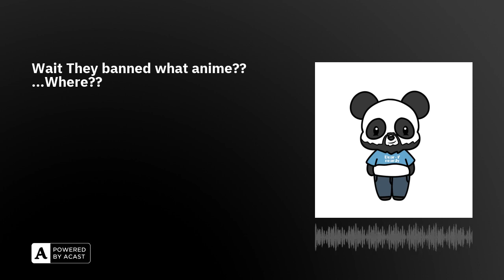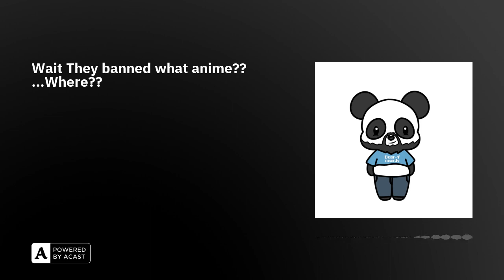Wait They banned what anime?? ...Where??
Welcome back to Absolute Pandemonium Podcast!

Here we dive deep into the fascinating worlds of anime, gaming, and all things nerdy! In this episode, we explore a diverse range of topics that are sure to captivate your imagination.

First on our agenda is the analysis of Creed 3 and the anime used as a reference, including Hajime no Ippo and Creed. Join us as we analyze this thrilling boxing rivalry and delve into the intricacies of their characters and stories. We'll explore their strengths, weaknesses, and the impact they've made on the sports anime genre.

Next up, we unravel the enigma surrounding the PBR Roping event. What exactly is this event, and what does it entail? Join us as we shed light on this exciting and adrenaline-fueled activity, providing you with all the necessary information and insights.

We take a moment to honor a few individuals, one of which is the late voice actor of Nappa and Android 8, acknowledging their contributions to the anime world. We pay our respects and discuss their memorable performances, celebrating the characters they brought to life.

France's top five manga titles are in the spotlight as we examine the possibility of seeing their anime adaptations. Join us as we discuss the potential for these incredible manga works to make the leap onto the screen and speculate on which studios and creators would be the best fit for bringing them to life.

Lastly, we dive into the intriguing subject of anime bans across different countries. We explore which countries have imposed restrictions or outright bans on certain anime series, shedding light on the controversies and reasons behind these decisions. Tune in to hear our insights on this complex and ever-evolving topic.